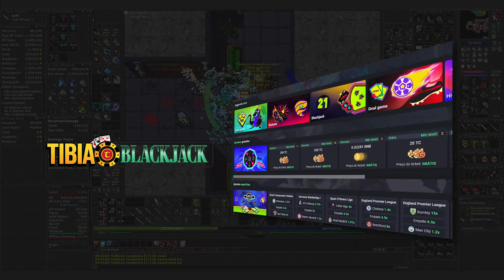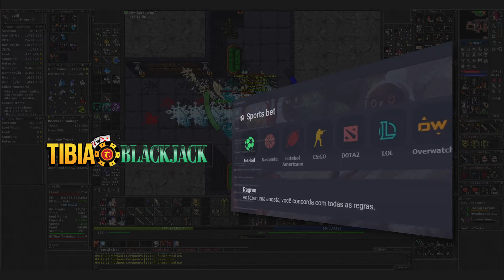EK 1714 Hunt Solo Secret Library Ice Section 7.8kk/h Raw + 900k Profit - Tibia Hunt [13.21]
Sigam o brabo na roxinha 👇
🟣/Mths97

PARCEIROS:
Compre/cadastre-se nos links abaixo e apoie o crescimento do canal:

00:00 Ajude o Tibia Hunt
00:05 Hunt
08:55 Tibia BlackJack
09:10 Rei dos Coins
09:22 Analyser
09:40 Seja MEMBRO!
09:50 Mais vídeos